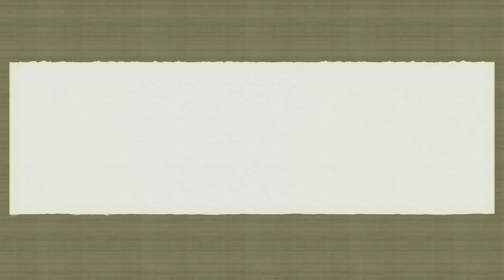秦晖《文化思想宗教与历史中的因果链》 2020年07月09日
这个视频来自网络上网友剪辑的版本，谢谢这位热心读者。——小编